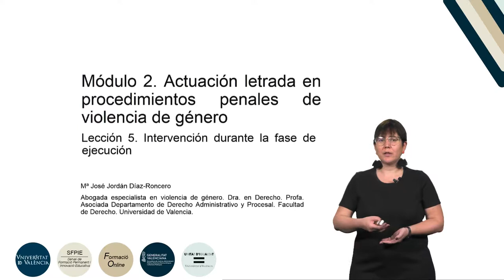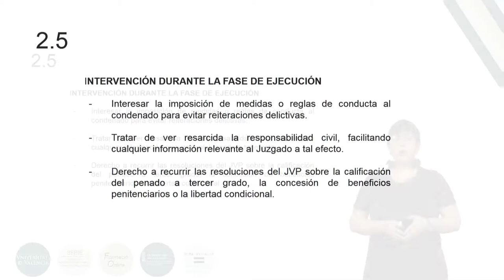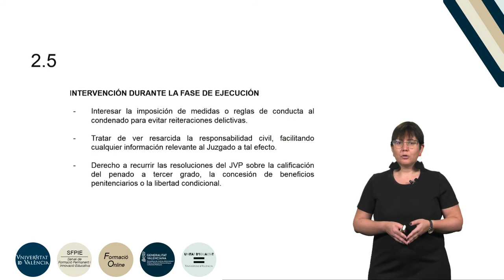5.2.5 Intervención letrada durante la fase de ejecución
Curso: Formación básica en materia de violencia de género.
Resumen: Una vez se obtenga una sentencia firme de condena contra el maltratador, se analizan las actuaciones que ha de llevar a término el Letrado o Letrada de la víctima de violencia de género.
Año: 2019.